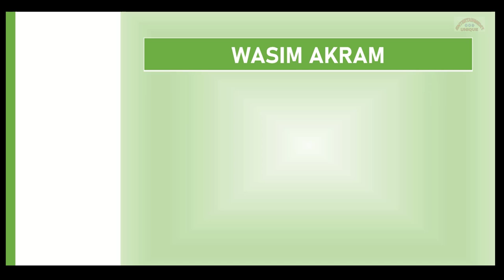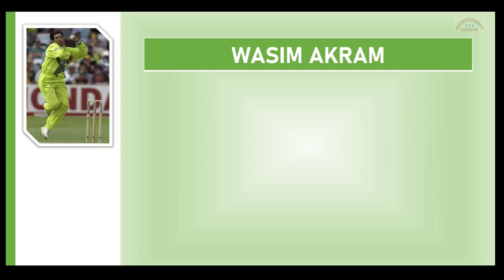Wasim Akram Best Bowling || Wasim Akram Destroys Opponents || Lethal Yorkers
Sit relax and enjoy best bowling by the legendary left arm allrounder Wasim Akram